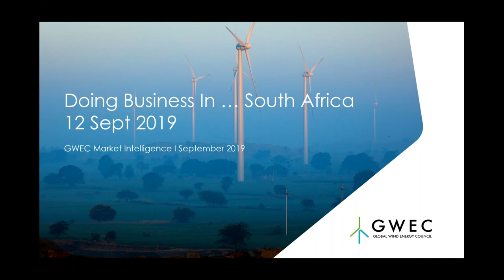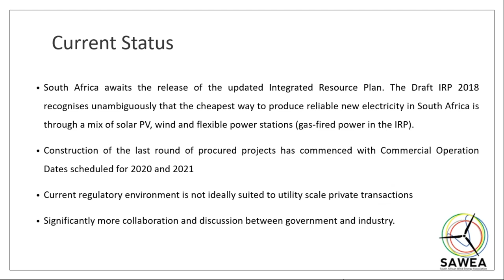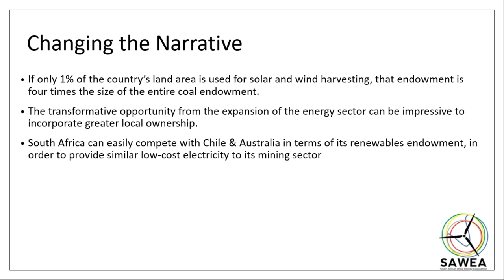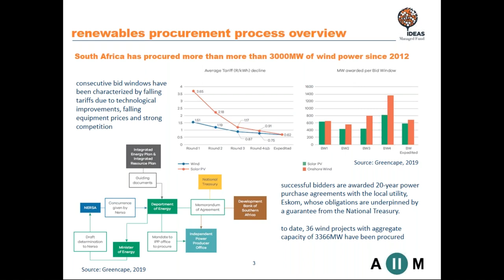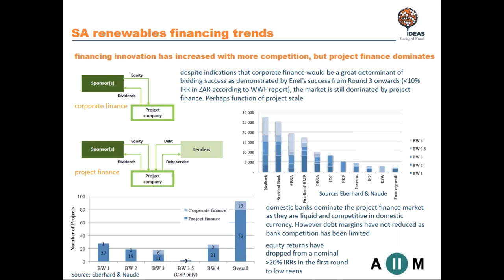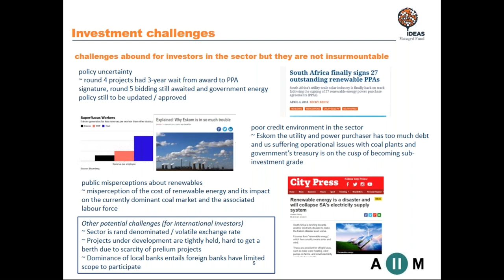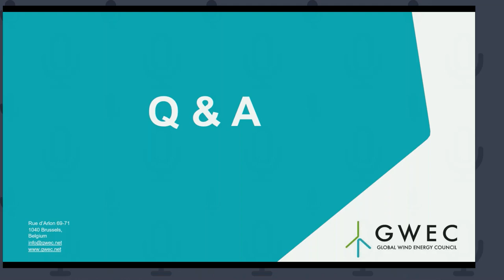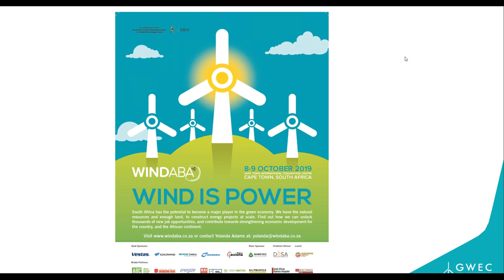Webcast on Wind: Doing Business In South Africa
South Africa has an impressive installed base of 2 GW of wind energy and is taking the lead on the African continent. Since the start of the Renewable Energy Independent Power Producer Procurement programme (REI4P) in 2011, over 6 GW of wind has been procured. The industry is still expecting the announcement of the next procurement round during 2019.  Falling bid levels from the previous rounds have proven the competitive position of wind energy in South Africa.

The webcast will cover insights on the market outlook for South Africa and its future role for wind energy on the African continent (Karin Ohlenforst, GWEC) and an update on the regulatory situation and the challenges for investments  (Mercia Grimbeek, Chair of SAWEA).

Speakers:

Introduction – Karin Ohlenforst, Director of Market Intelligence, GWEC

Market Update on South Africa – Karin Ohlenforst, Director of Market Intelligence, GWEC

Update on regulatory situation and financing challenges - Mercia Grimbeek, Chair of SAWEA

Financing landscape - Vuyo Ntoi, Africa Infrastructure Investment Managers

Q&A – Moderated by Karin Ohlenforst